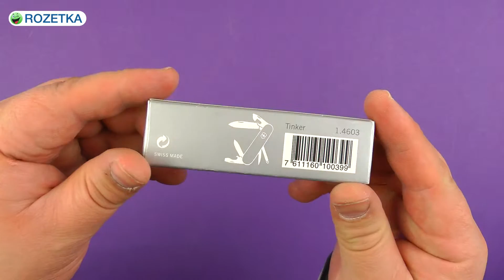Распаковка Victorinox Tinker (1.4603)